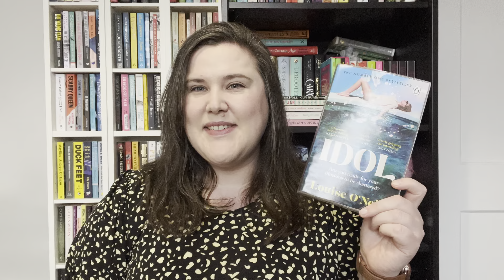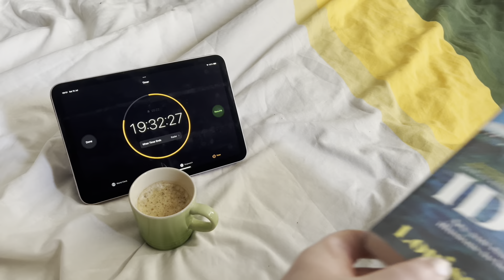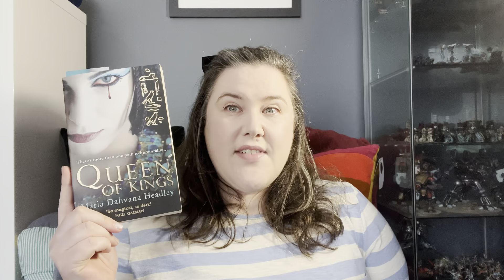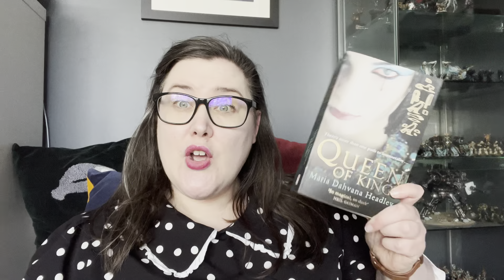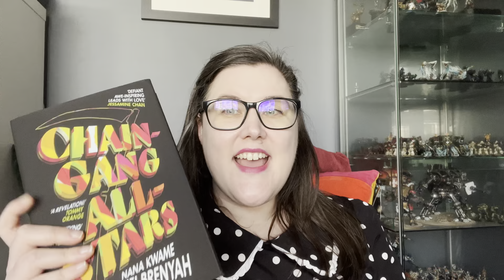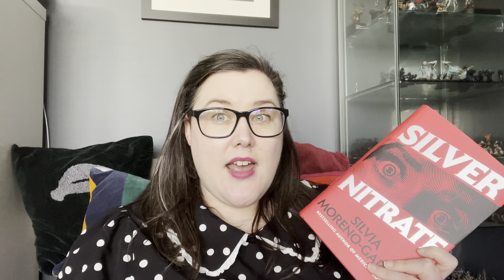24 Hour Reading Vlog - Unplanned Mini Book Haul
I’ve had a very productive time, a wee 24 hour
I set a timer and paused it whenever I wasn’t reading, these are my results 💕
I also got some shiny new books

Books and Timings:

3:58 Idol by Louise O’Neill

11:00 The Great Big Demon Hunting Agency by Peter Oxley*

10:18 Wolfsong by TJ Klune

15:57 Bookshops & Bonedust by Travis Baldree*

20:36 Queen of Kings by Maria Dahvana Headley

24:05 Evil Under the Sun by Agatha Christie

26:27 Book Haul

*gifted

📊 StoryGraph

🦚 My very underused Twitter page which I have been trying to use more often